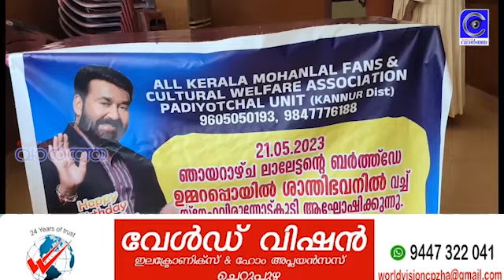മോഹൻലാലിൻ്റെ പിറന്നാൾ ആഘോഷിച്ചു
ഓൾ കേരള മോഹൻലാൽ ഫാൻസ് & കൾച്ചറൽ വെൽഫെയർ അസോസിയേഷൻ പാടിയോട്ടുചാൽ യൂണിൻ്റെ നേതൃത്വത്തിൽ മോഹൻലാലിൻ്റെ പിറന്നാൾ ആഘോഷിച്ചു